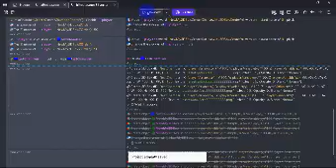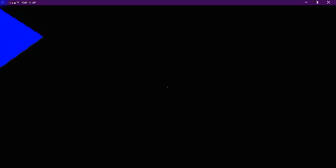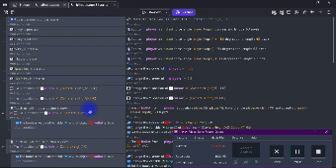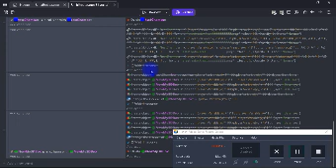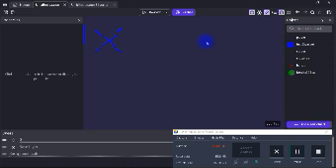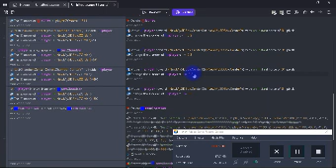3boyutlu oyun yapılmıyor. Bütün 2d top down oyunların birleşimi bir oyun yapmaya karar verdim.DEPREM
Gdevelop'da hata var. SubEvent'lar nedense hiç düzgün çalışmıyor. Aynı yazılım bazı testlerde farklı şekilde çalışıyor. Aynı şey normal oyunlarda da oldu. Her oyunda fizik ve loading bugları oluyor. Bazen oyun yanlış yüklenip yanlış çalışıyor. Saatler süren çabanın 0 sonuç vermesi gerginlik oluşturucu

Race towards nothing LYRICS şarkı sözleri
God makes youtube videos
God tries to speak with morons
God cannot understand
How can be that stupid!!

Your level of stupidness burns
Your level of ignorence tears
You walk aloof
Away towards nothing!!

Your heart beats sometimes
Sometimes noone listens
I wonder are you real
Your existence is a haze

You race in circles
You run towards nothing
Where, when, how, what?
Dont ask questions!!

30 years ago 2 billion did same thing
And today 3 billion are already ready for it
Race towards nothing
Mimic each other consume less CPU
Same clothning, same dance, try to be human i guess

Race towards nothing!
In veins, i am feeling

God pushes you away
You push the god away
God watches you
No matter what always sad always boring
Same shit same again
RACE TOWARDS NOTHING!

Explosive diarrhea
Until night i am here
Too bad to hear
Too good to believe
Today is tomorrow
Than when is tonight?
Too bad, too good
Nothing fits for you
Be nice be good
I am done with you
Race towards nothing
Empty space
Void filled with empty space
Cold dark void of my inside or space
Space of void filled with empty space
And some cardboard humans, less realistic than dogs
And hamsters are always nice, humans in 20 gr bodies
Colors of dark
Shining lights
Pink and violet
Dark blue and red
Colors of the night
Shining gray; in my mind

Race towards nothing
Same clothning
and same way of dancing
Colors are bright
But my heart is white
If i talk
Correct me right
Your soul is light
Mine is sludge
Your hands are tight
My hands are huge

Human with tiny body
Does nothing just stays
Like an NPC
Stay there stay with me
Sheeps have more emotions
You all infected
Everywhere infected
And i am not a part of this

Race towards nothing
In my veins i am feeling
Race towards nothing
In my veins there is void

Cold
void
of dark space
filled with void
of nothingness
infinite void of nothingness
fills inside of nothingness
Cold space of dark void
Completely filled with void
And void of darkness there is nothing
Void is just void

God fills endless infinite existince
with nothingness of void of infinite space
God fills entire existince
nothing but void
so we can not escape

Kurallara göre oyun bitti. Beni zehirleyen, öldürmeye çalışan; hiçkimsenin sikine takmadığı şişman Winston Churchill'i sonsuz öfkenin vermiş olduğu disiplin ve sonsuz zekâm ile yendim.

Hâlen daha evime özürlü torunlarını sokup evcil hayvanlarımı öldüren Churchill; bokun içinde boğularak ölecek.

Bütün hamsterlarımı bok yedirip zehirleyip öldürdüler, hepsi hasta oldu.

Oyun bitti. Hırsızlık yapmadım. Yemeden içmeden kendime Mega Contrux pikachu aldım. Komşular evime girip su borumu tıkadı. Mahalledeki herkes çöp. Mahalle mezarlık.

George Soros'un torunuyum. Bütün akrabalarım organ mafyası. Beni öldürecekler organ için. Ben child emperor Blind Giant yuno44907 Yunus EMRE 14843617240 Hadımköy TOKİ 1'inci bölgede yaşıyorum.
Şener şen oğlu Oktay kaynarca Şennur'un oğlu Emir oktayın oğlu öldürdüler
Arif naci altunbaş: Anzujaamu Aslı sahra altunbaş, Aleyna tilki, Alp cloud zincir (fatma süslügil iöo 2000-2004)
Nesim malki: şafak sezer
Hanefi avcı: sedat peker, sermiyan midyat, umut oğuz, şahan gökbakar
Güler Sabancı: Sercan badur (ikizi de var), Burhan Okur Özaslan, Müfitcan Saçıntı, Cem korkmaz (yaşıyor), Metin sabancı, Dilek sabancı
Emin çölaşan: kaan tangöze, onur taktak, athena gökhan, Fırat albayram, Okan bayülgen, şevket çoruh, ceyhun yılmaz, ceza, ramiz rap, Hayko cepkin, teasycat, Peker açıkalın, ali atay, ismail onur özbizerdik (organları için öldürüldü), Gürkan uygun hadımköy toki birinci bölgede oğlu Rıza'yı öldürdü
Ferit Şahenk: Yasemin Çonka, pqueen, Gupse özay, Danla biliç, Ece mumay, nusret, kendine müzisyen, kerimcan durmaz, Acun ılıcalı, Jahrein, Faruk sabancı
Theadore Soros: benim babam galiba(yuno), Ezhel, Ruhi çenet, Halil Sezai, Ajdar anık, Armağan çağlayan, Erol köse, Tamer karadağlı, Oytun erbaş, Bora Beyboğa (white rabbit Killer bunny Paladin of jerusalem), İsmail hacıoğlu, Çağlar çorumlu, Enis kirazoğlu, Enisin karısı Şebnem (organ kölesi çocuklar), Enis arıkan, MuratAbiGf engin ekin, Ömer duran, yorekok, oğuz sasi,  İrem derici, Hadımköy toki 1inci bölgedeki Semih, Heval atlı